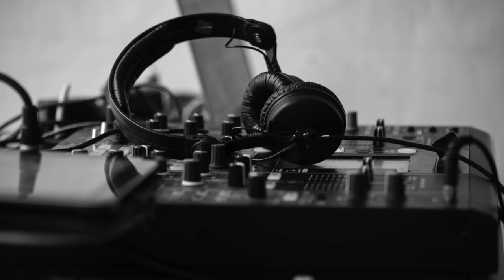Arabic House Club Music Mix لبيت العربي نادي الموسيقى عام 2017.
Arabic House Club Music Mix  2017 DJ  Hybrid Hugo
العربي نادي الموسيقى عام 2017.